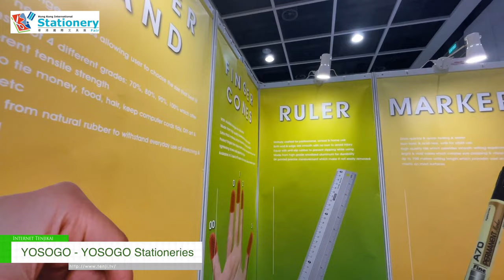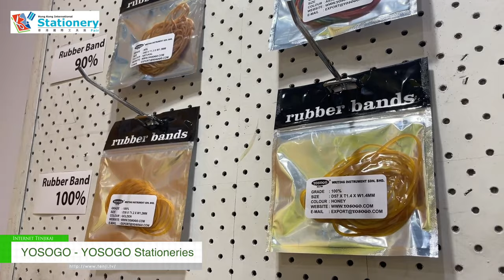[Hong Kong International Stationery & School Supplies Fair] YOSOGO stationeries - YOSOGO